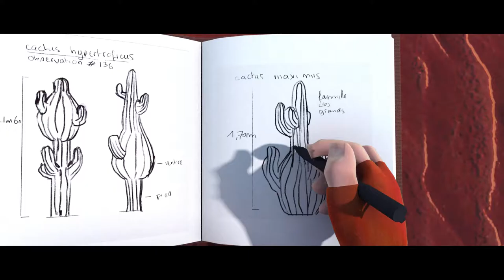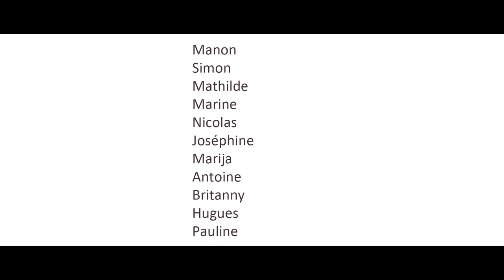L'encyclopédiste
Film de fin d'études de l'Ecole Estienne de Guillaume Kuc